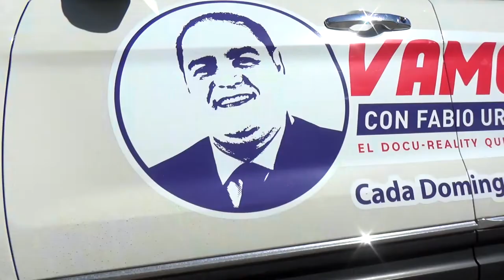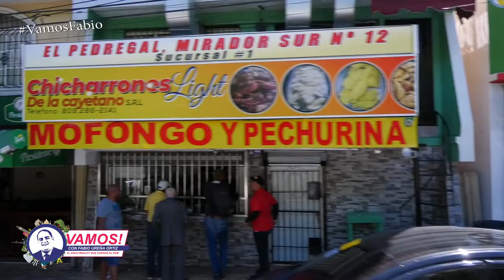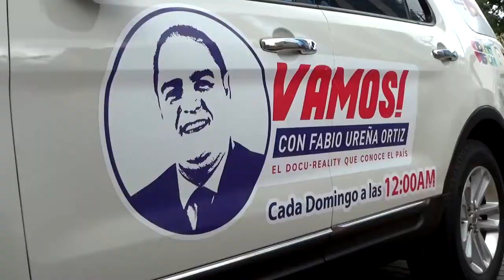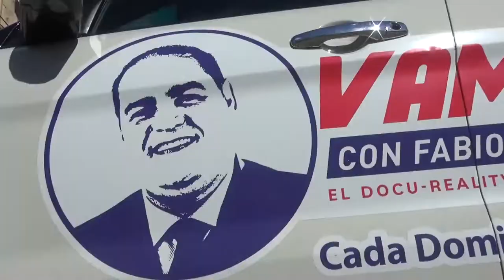Vamos! De Ciudad con el Dr. Julián Roa / Programa Completo